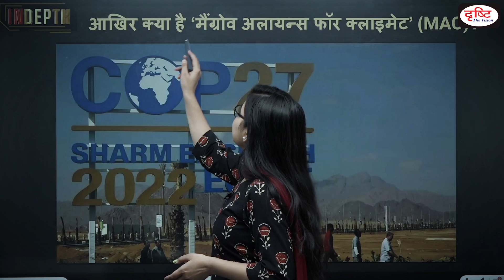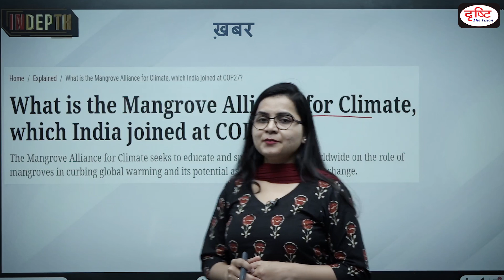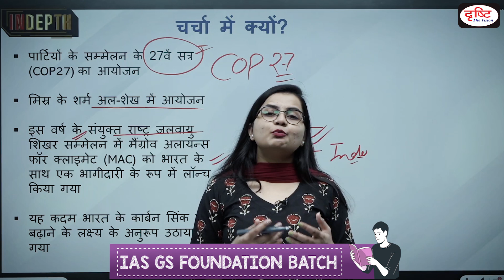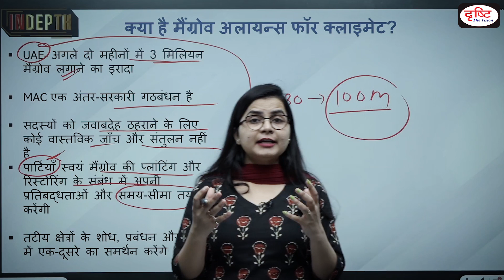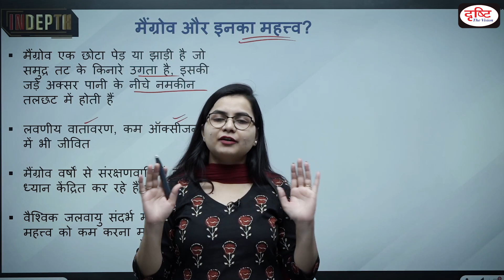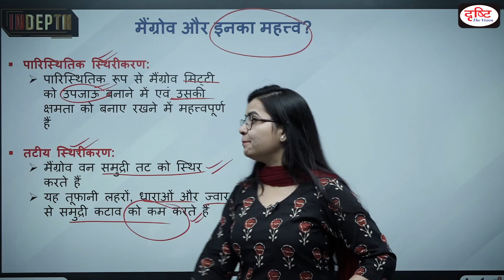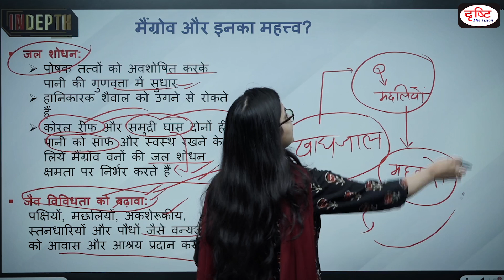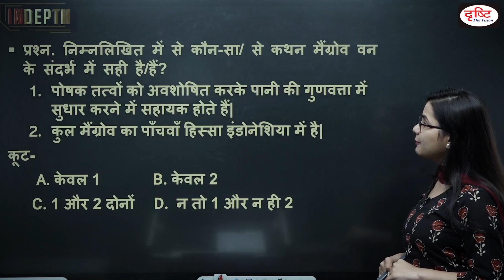What is Mangrove Alliance for Climate (MAC)? I explained I Indepth - Drishti IAS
At the 27th Session of Conference of Parties (COP27), this year’s UN climate summit, the Mangrove Alliance for Climate (MAC) was launched with India as a partner on Tuesday (November 8).
The move, in line with India’s goal to increase its carbon sink, will see New Delhi collaborating with Sri Lanka, Indonesia and other countries to preserve and restore the mangrove forests in the region.
Attending the event in Sharm El-Sheikh, Egypt on Tuesday, Union Minister for Environment Forest and Climate Change Bhupender Yadav said that India is home to one of the largest remaining areas of mangroves in the world — the Sundarbans — and has years of expertise in restoration of mangrove cover that can be used to aid global measures in this direction.

This video covers the given topic -

क्यों है चर्चा में?
क्या है मैंग्रोव अलायन्स फॉर क्लाइमेट?
मैंग्रोव और इनका महत्त्व?
मैंग्रोव की वर्तमान स्थिति?

In this program, we discuss in detail all the burning topics related to civil services examinations and the possible questions to be asked from them. Dear Viewer, DRISHTI IAS has started a new program. The name is ‘INDEPTH’, in this we will discuss in detail the background of the topic related to the current. Apart from the students preparing for Civil Services, this program will also be necessary for the understanding of any subject of the common citizens.

1. Videos by Dr. Vikas Divyakriti

2. Concept Talk- By Dr. Vikas Divyakirti